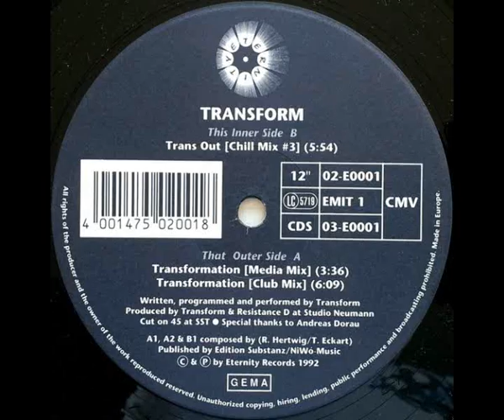Transform – Transformation ( Club Mix ) 1992